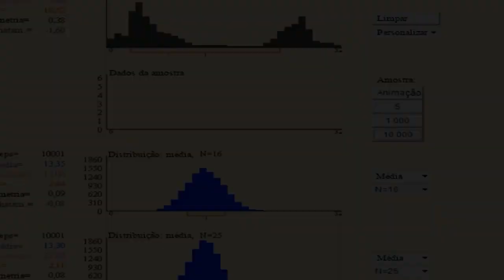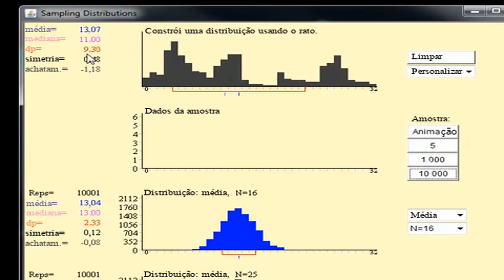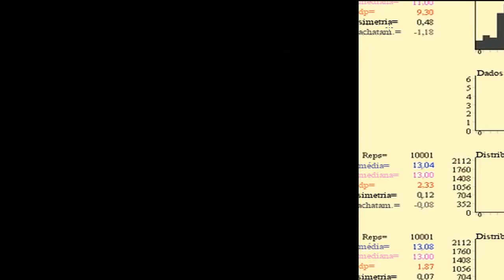Desvio padrão da distribuição da amostragem da média - Khan Academy em português (MACS 11.º ano)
Vídeo original: Standard error of the mean